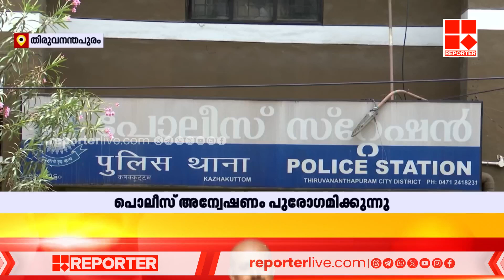തിരുവനന്തപുരം കുളത്തൂർ മാർക്കറ്റിൽ നാടൻ ബോംബുകൾ കണ്ടെത്തി | Trivandrum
With Regards
Team RBC